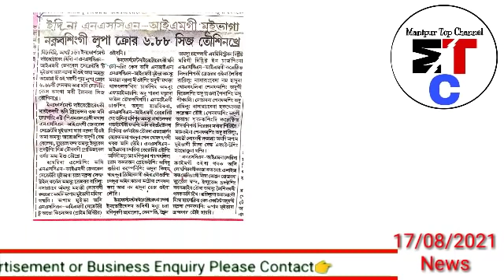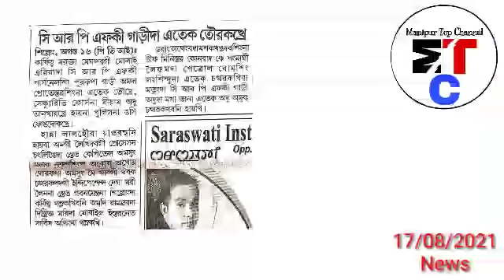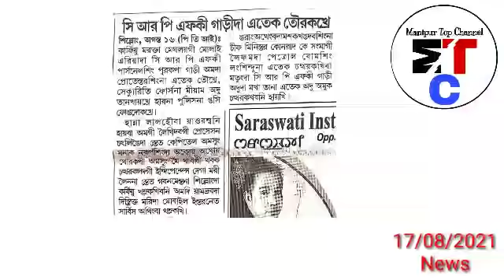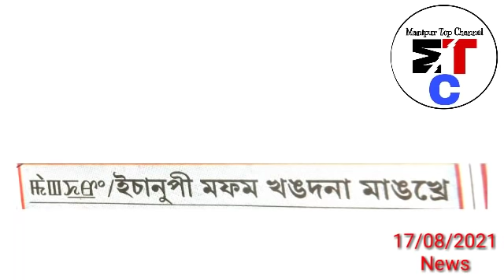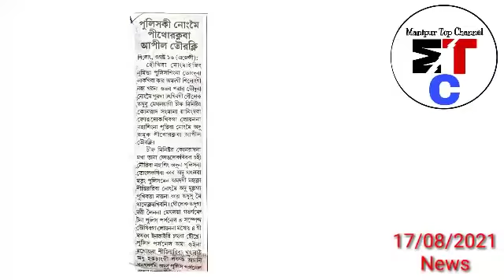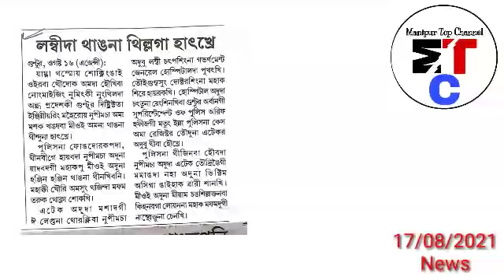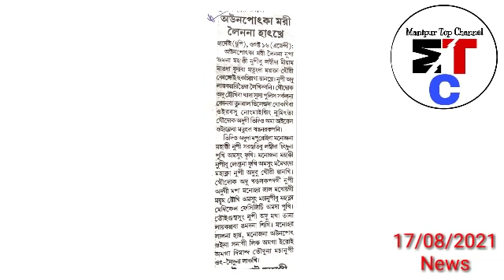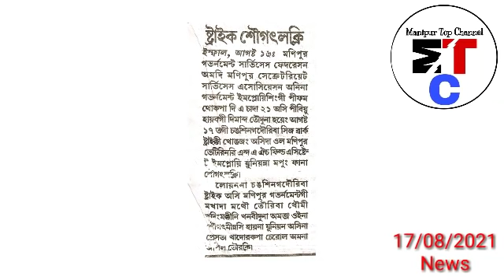17thAugustAyuk-Echanupi Nupa sabina pukhre,Police 4 Suspend,Awunpot Eroi1ga Piraktabagi Nupi Hatkhre